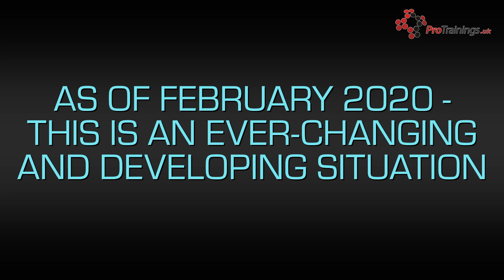Cause of Coronavirus - How did Novel Coronavirus Start?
Watch the full Coronavirus course for FREE (certificate available for a small fee).